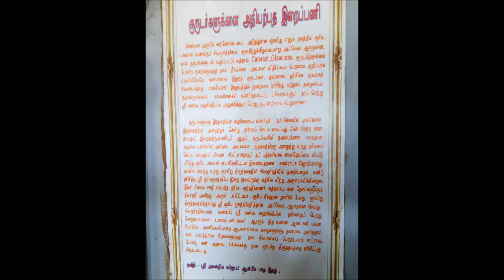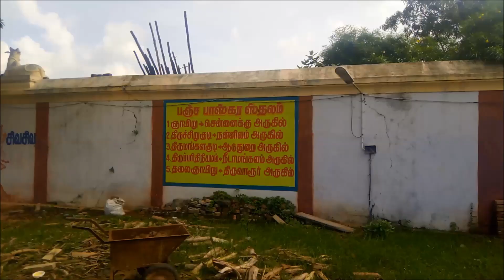1500 ஆண்டுகள் பழமையான ஞாயிறு புஷ்பரதேஸ்வரர் கோயில்|Gnayiru Suryan Temple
1500 ஆண்டுகள் பழமையான ஞாயிறு புஷ்பரதேஸ்வரர் கோயில்